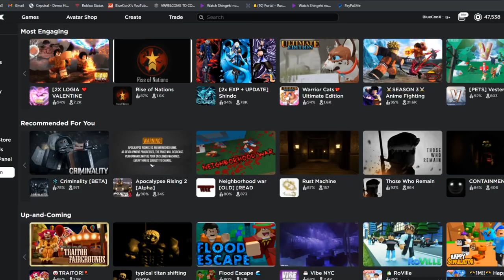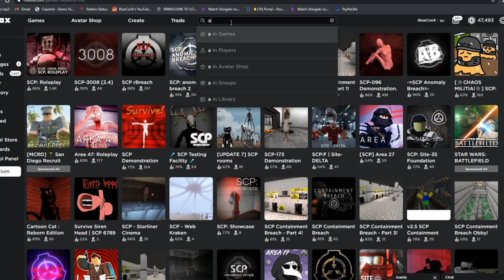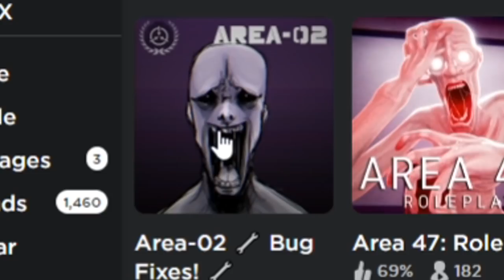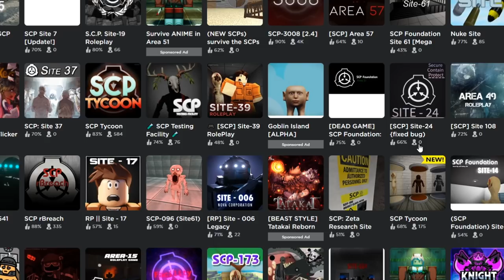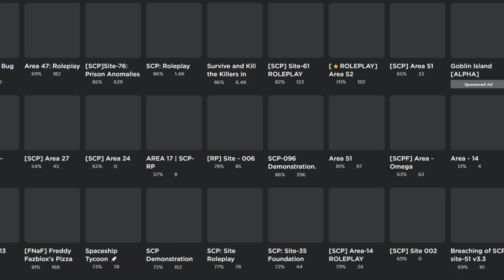Finding Roblox SCP Roleplay Games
BlueConX Goes on an adventure to find some Roblox SCP Roleplay Games!

- BlueConX